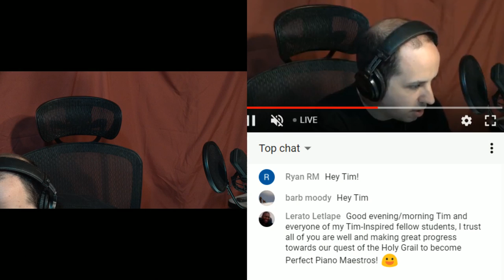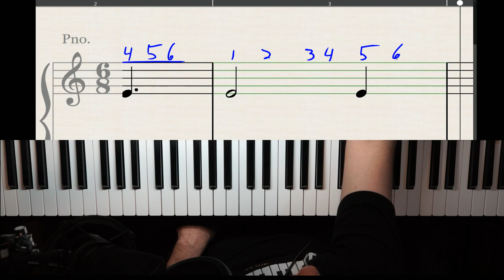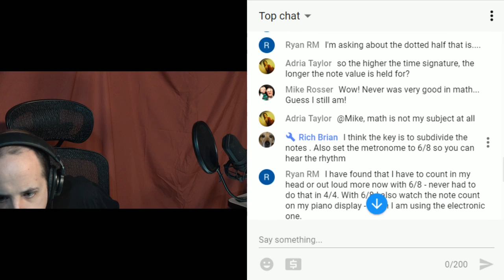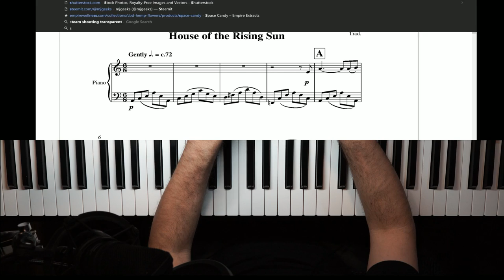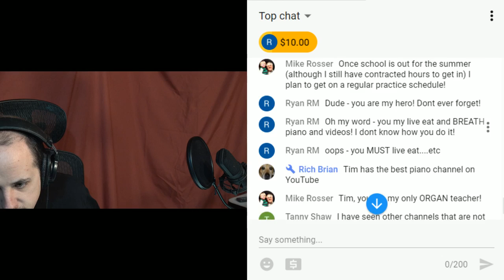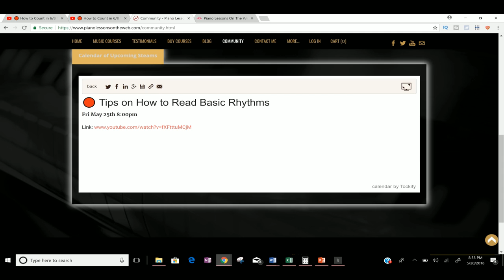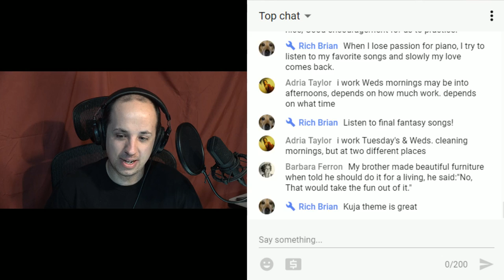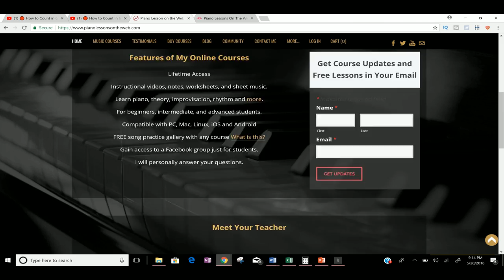🔴 How to Count in 6/8 Time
In this live lesson, I will teach you how to count in 6/8 time.

Take your piano skills to the next level with my courses.